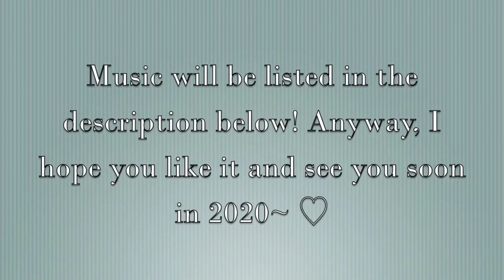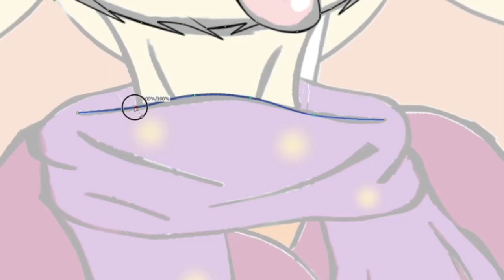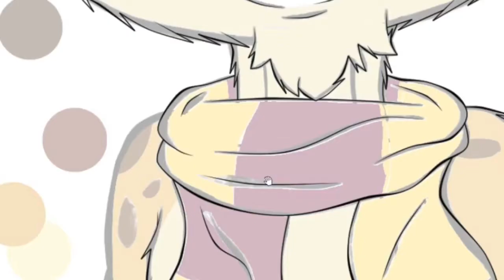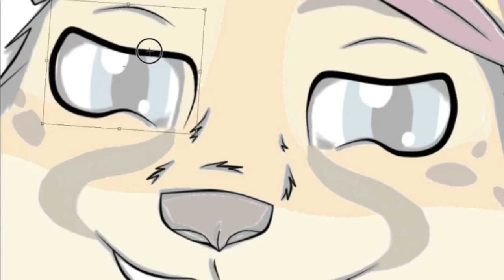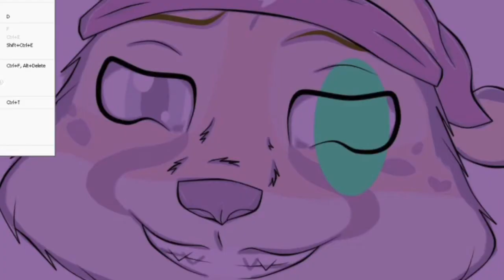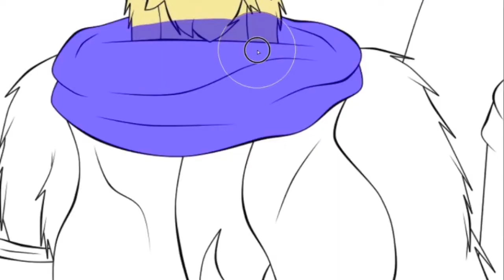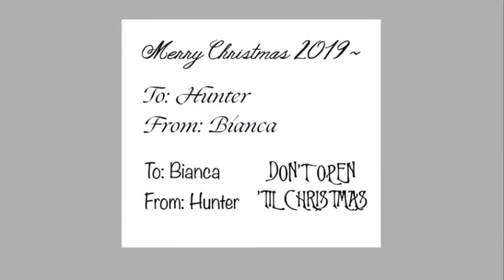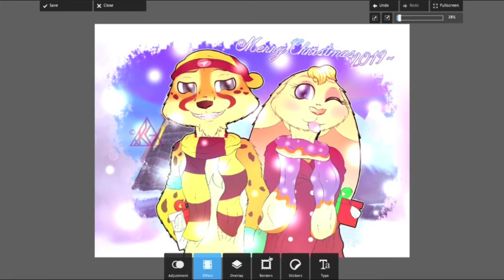【Speedpaint】 xmas '19~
Christmas is already over at this point, but I want to at least post something before the year ends! Just a fun drawing between my other favorite furbabies~ :3

Music that was used (in order):
Ariana Grande - December
Ariana Grande - Wit It This Christmas
Ariana Grande - True Love
Michael Bublé - All I Want For Christmas Is You
The Drifters - White Christmas